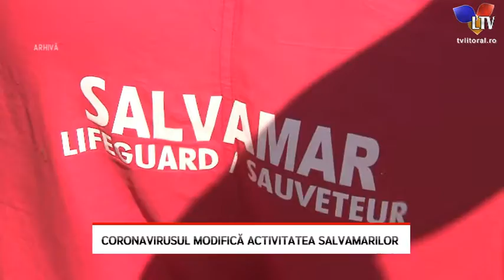Coronavirusul modifică activitatea salvamarilor - Litoral TV